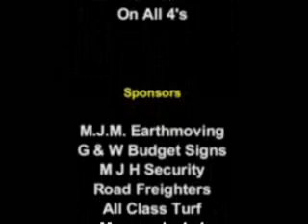toyota landcruiser, mental off road,4wd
not one of mine,but mental...